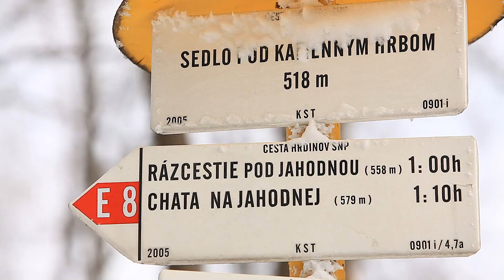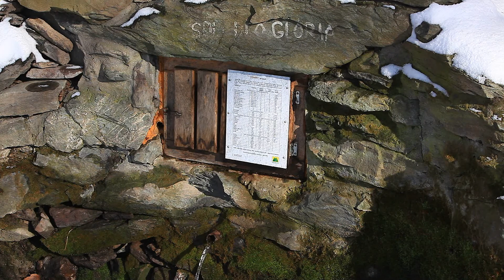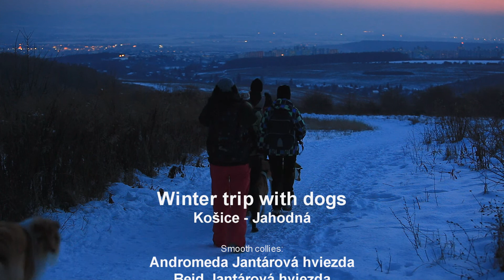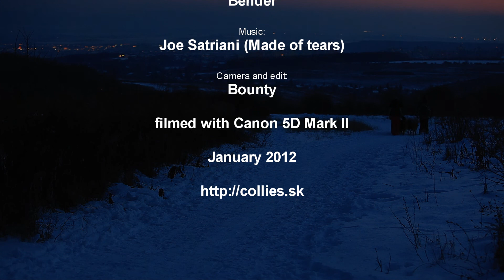Winter trip with dogs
Winter trip with dogs near Košice in East Slovakia.